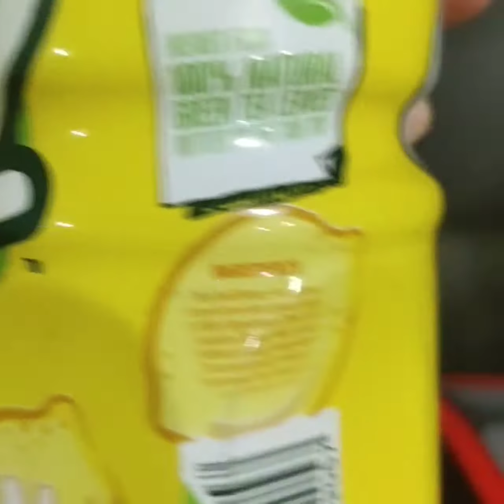POLICE KIDS I Play with Liam and Lucas I v3